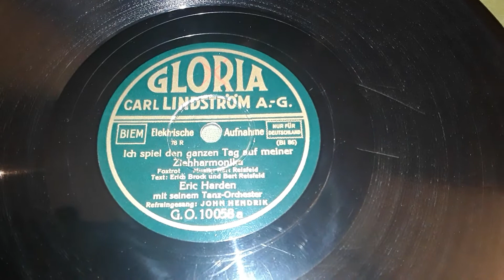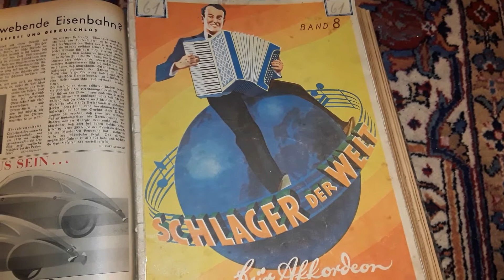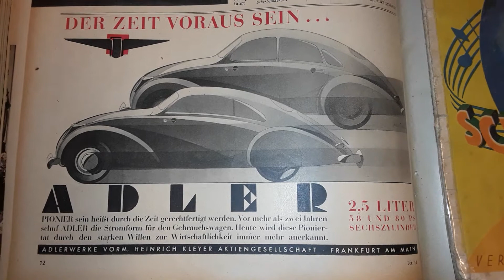E.Harden/J.Hendrik Ich spiel den ganzen Tag auf m. Ziehharmonika Gloria 10058 a